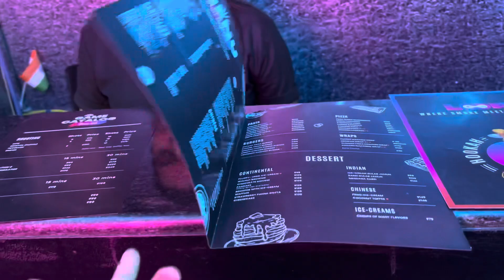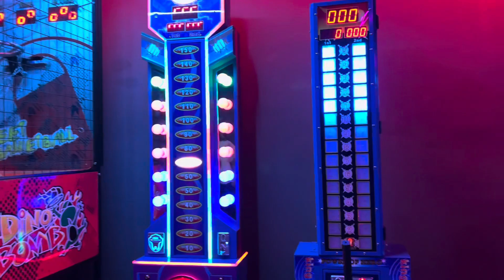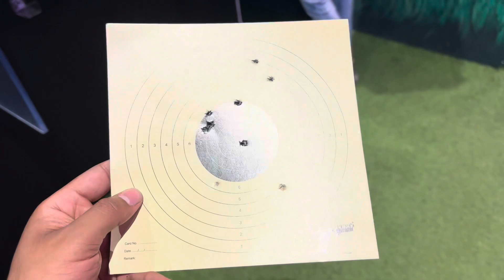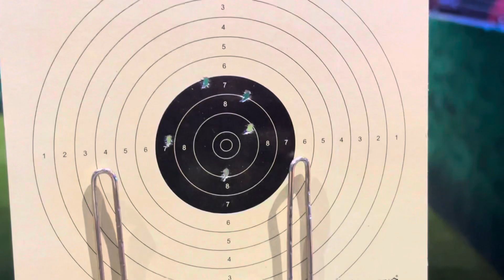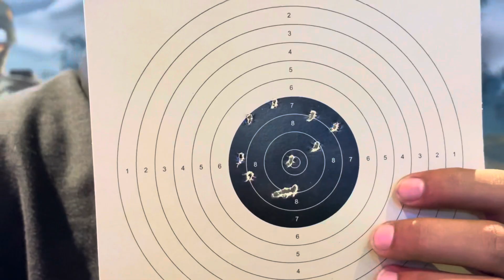LOOP || Best Cafe cum Game Zone in PURULIA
So basically LOOP which is just beside KTM showroom, Purulia and near to pearl tree hotel, is a beautiful cafe, which has a lot of games including bowling, which will be started in a few weeks and the video will be available on my YouTube channel as well. Other than that they have multiple airguns to shoot from and many other things such as air hockey, PS5PS5 VR, etc. You can come with your friends, or you can come solo and enjoy here to your fullest. Location is given below.